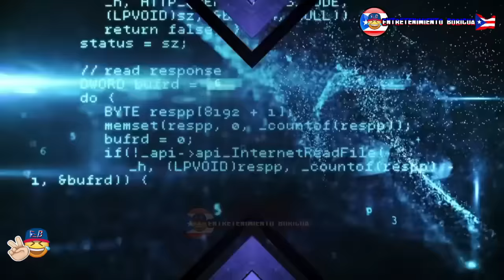Raymond Y Sus Amigo 29 noviembre 2022 completo